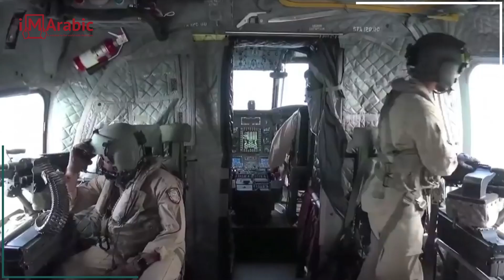Houthi militia suffers heavy losses on Haradh front